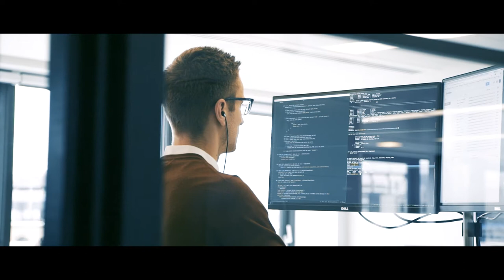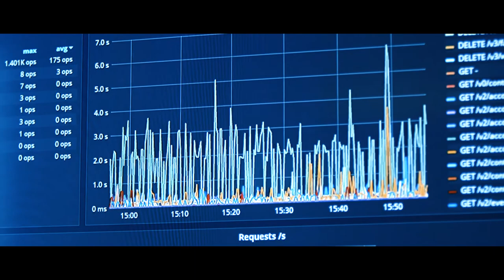Life at Smarkets | Jobbio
Freedom, responsibility, flexibility and autonomy. That's how the team at Smarkets described their forward thinking workplace.